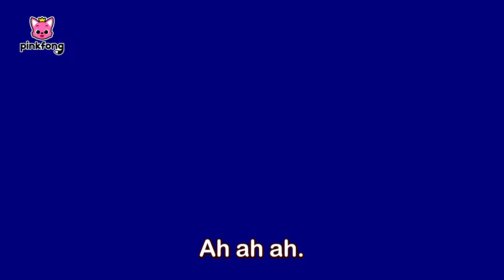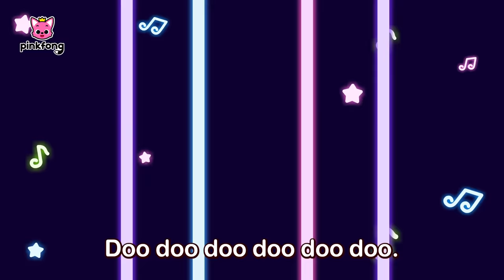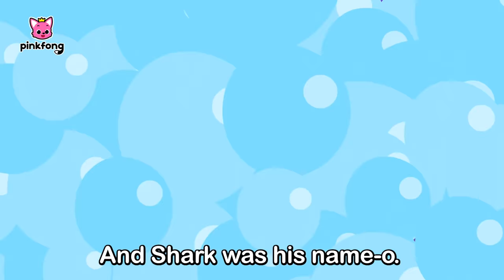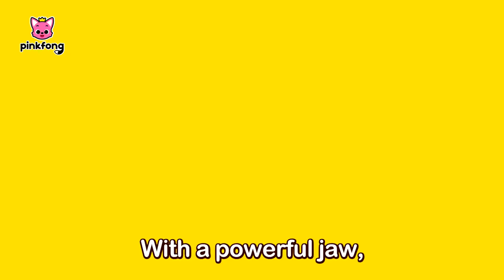Happy Baby Shark and Animal Friends 🎈 | Celebrate World Children's Day | Pinkfong Songs for Children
It's World Children's Day. 🎈😀
Come and celebrate with Baby Shark, Pinkfong and Friends!
Let us all remember that all children have the right to be happy and have fun!

You're watching, "Happy Baby Shark and Friends",  an exciting compilation presented by Pinkfong to celebrate World Children's Day!